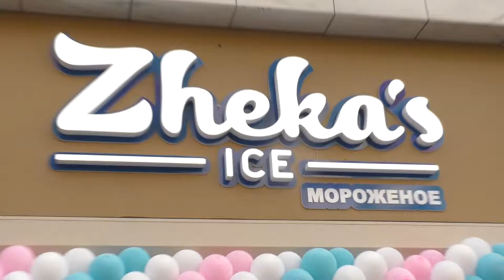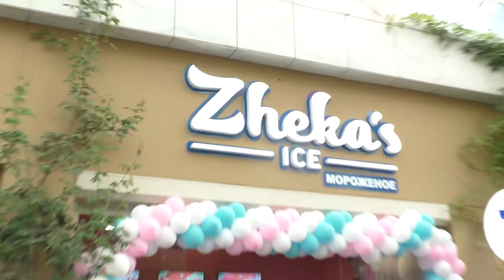Zheka's НАШ! Топ Блогер Открывает Кафе В Аркадии! Лето Море Эксклюзив от Zheka's! Это Одесса, Детка)